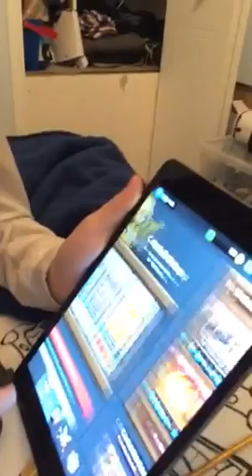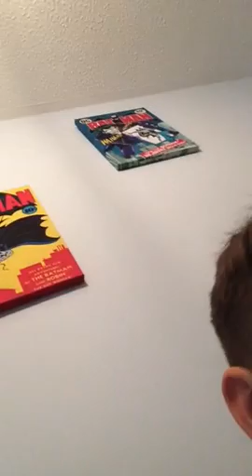CLASH OF CLANS WITH FRIEND !!!